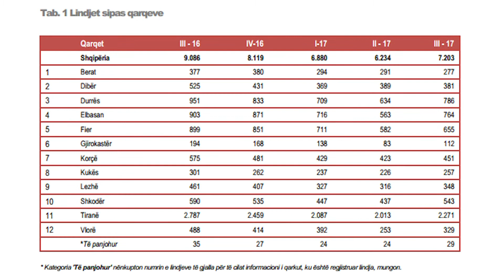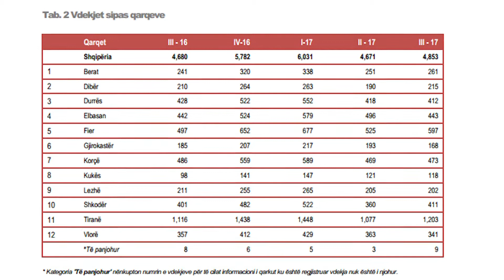Në Shqipëri lindjet vijojnë të bien, vdekjet rriten | ABC News Albania